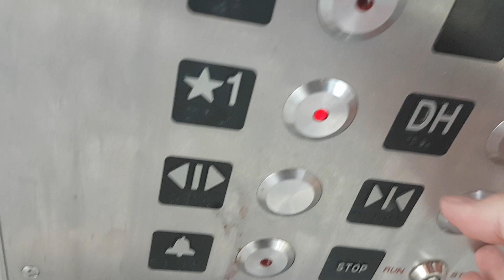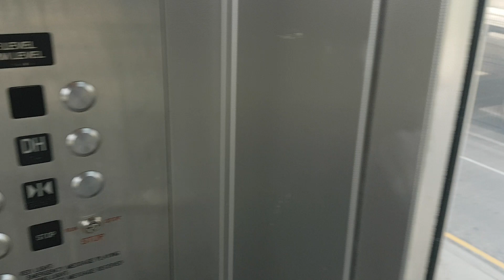2013 Minnesota Elevator @ Westbank Southbound Exit